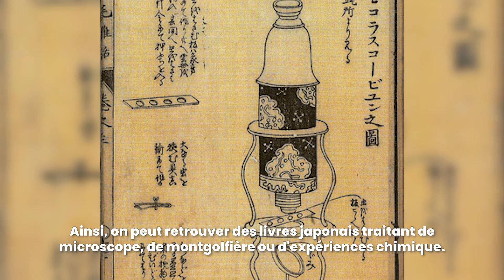Qu'est-ce que le Rangoku ? A votre avis ?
Qu'est-ce que le Rangoku ? A votre avis ? La réponse dans notre nouvelle vidéo !

📝 Par Bérénice Issac et Sabine Pasdelou